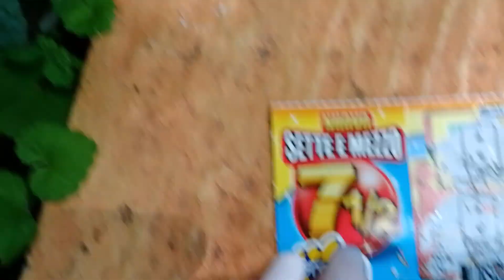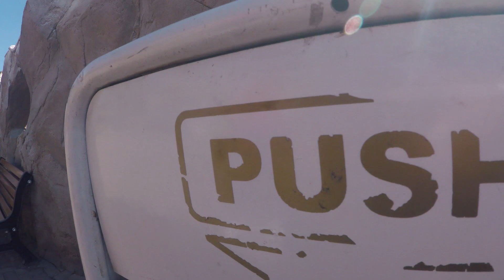😀GRATTA E VINCI 😀SETTE E MEZZO 😀E JUNGLE RAPIDS 😃By MrMax